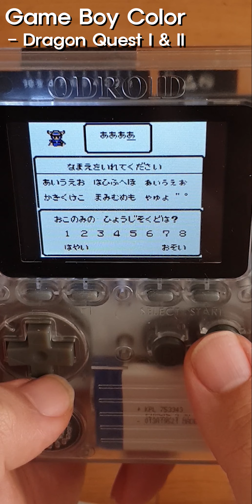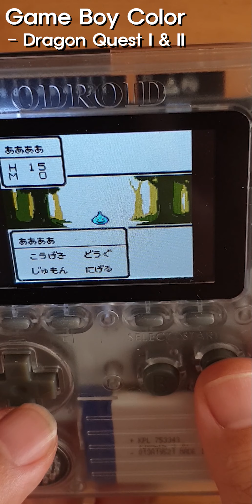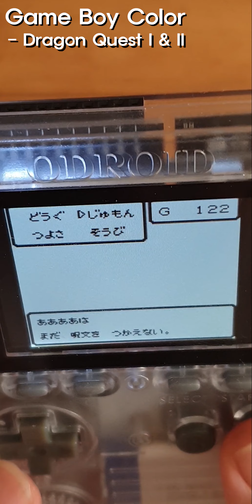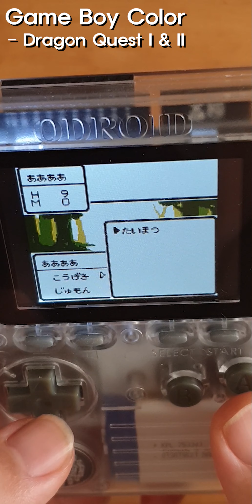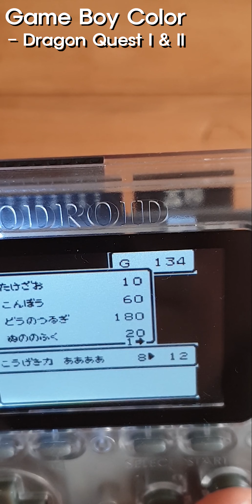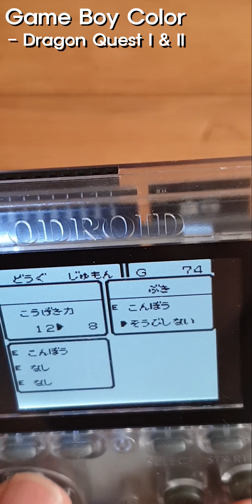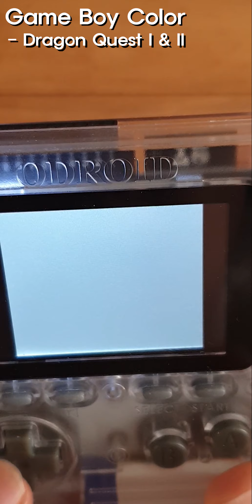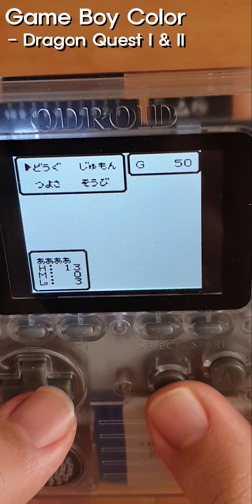Odroid test - Game Boy Color - Dragon Quest I & II